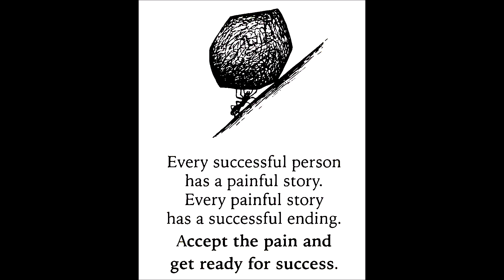wow ☮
Welcome to VizionCreator's YouTube Channel!🪔💻👑
Hey, what's up world? Welcome to VizionCreator's YouTube Channel, where we're diving headfirst into the world of content creation! We're super stoked to share our journey with you and bring you along for the ride. Here at VizionCreator, we're all about producing high-quality videos and photos that capture the essence of creativity and passion.🚨

Behind-the-Scenes Magic🙀

One of the coolest things about our channel is that you get exclusive behind-the-scenes access to our photo shoots and video productions. We believe that making a video is a true work of art, with so many intricate steps involved. We want to peel back the curtain and show you what goes on behind the camera to give you a complete experience of our creative process.🎥

Diverse Content for Everyone💥🌎💥

We've got a wide range of content lined up just for you! Whether you're into photo shoots, tutorials on video production, or maybe just some inspiring stories, there's something here for everyone.

Got questions, comments, or just want to say hi?

Trust us, you won't want to miss out on what's coming next!🛎️

Thanks for tuning in today! We're honored to have you as part of the VizionCreator community. Together, let's create, inspire, and make a positive impact through the power of visual storytelling.📸

See you soon, and remember, at VizionCreator, the vision is just the beginning!✨🔮✨